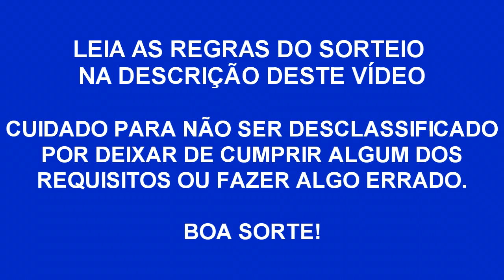2º Sorteio de WoW ou Minecraft Original!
LEIA A DESCRIÇÃO COMPLETA PARA AS REGRAS DO SORTEIO

Regras do 2º sorteio de World of Warcraft (jogo base) ou Minecraft Original

Até o dia 31/01/2012 faça:
1- Vote positivo neste vídeo.
2- Adicione este vídeo aos favoritos.
*Caso faça o compartilhamento manualmente coloquei o título do vídeo e o link para o mesmo.
5- Faça UM comentário AQUI NO VÍDEO que no final tenha a sua escolha de premiação. Ex:

"Gostei deste sorteio!

Quero ganhar o WoW"

6- Premiação

Cada sorteado irá ganhar apenas UM prêmio que escolheu (World of Warcraft Jogo Base ou Minecraft Original).

7- Quantos serão os sorteados

A- Até 1.999 participantes - Teremos apenas UM ganhador sorteado.
B- De 2.000 Até 2.999 participantes - Teremos DOIS ganhadores sorteados.
C- De 3.000 Até 3.999 participantes - Teremos TRÊS ganhadores sorteados.
D- De 4.000 Até 4.999 participantes - Teremos QUATRO ganhadores sorteados.
E- De 5.000 Até 5.999 participantes - Teremos CINCO ganhadores sorteados.
F- De 6.000 Até 6.999 participantes - Teremos SEIS ganhadores sorteados.
G- De 7.000 Até 7.999 participantes - Teremos SETE ganhadores sorteados.
H- De 8.000 Até 8.999 participantes - Teremos OITO ganhadores sorteados.
I- De 9.000 Até 9.999 participantes - Teremos NOVE ganhadores sorteados.
J- Acima de 10.000 participantes - Teremos DEZ ganhadores sorteados.

Será desclassificado quem:
2- Fizer mais de um comentário com a escolha da premiação (pode fazer quantos comentários quiser desde que só esteja concorrendo com 1).
3- Demorar mais de 48h para responder o contato que será feito por mensagem privada aqui no Youtube após o sorteio do dia 1/02/2012

Previsão de divulgação do resultado: 15/02/2012